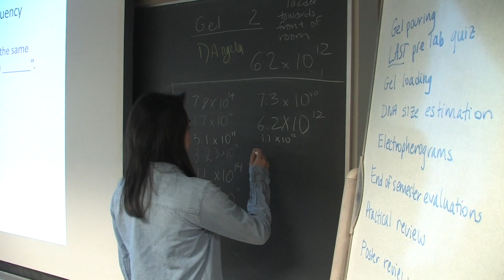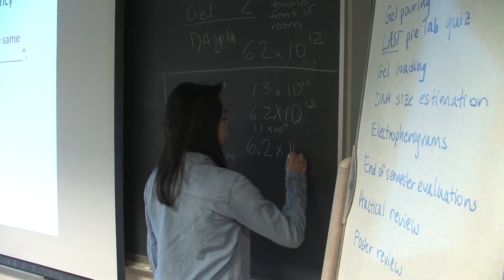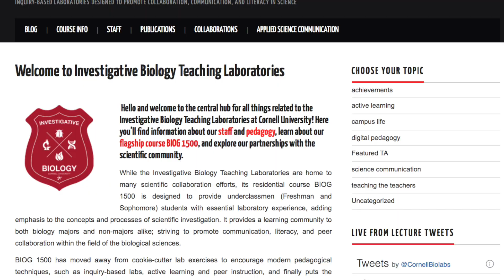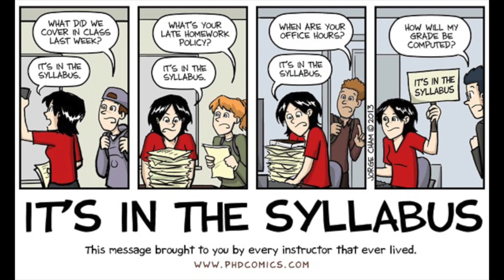Investigative Biology: introduction to the course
Watch this short video to learn how you can succeed in Investigative Biology (BioG1500)